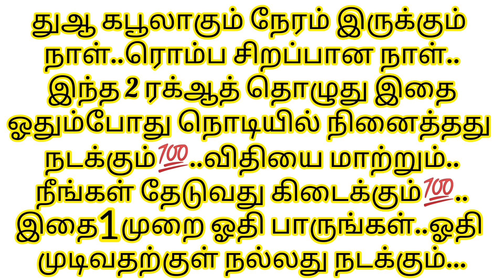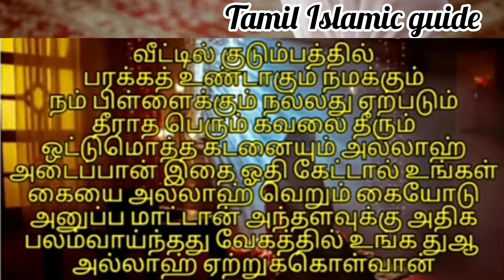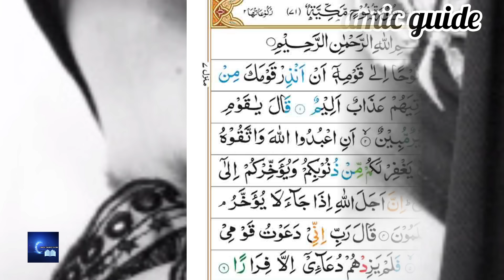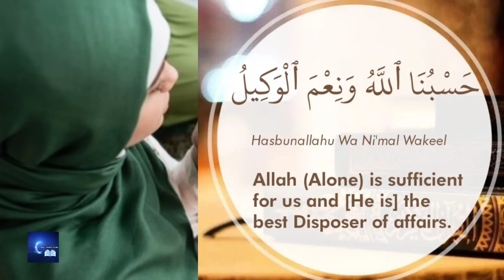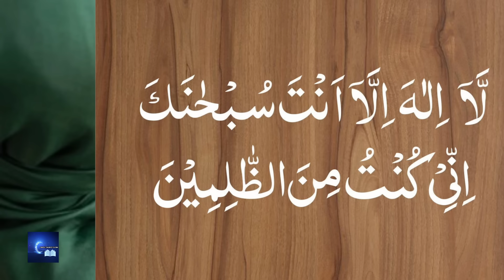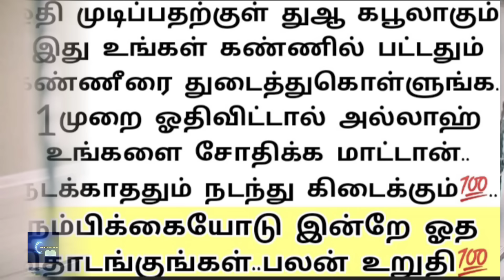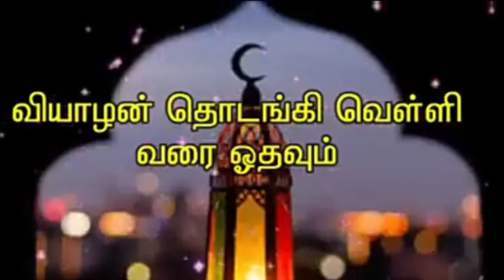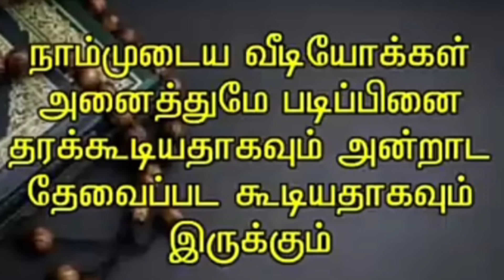வியாழன் தொடங்கி நாளை வெள்ளி வரை இதை ஓதுங்கள்.வாழ்க்கையை மாற்றும் சக்திபெற்ற திக்ரு.💯பலன் உறுதி..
வியாழன் தொடங்கி நாளை வெள்ளி வரை இதை ஓதுங்கள்.. நினைத்த காரியத்தை அல்லாஹ்வே நடத்தி தருவான்.. எல்லா தேவைகளும் நிறைவேறும்.. அவ்வளவு பலன்.. வாய்ப்பை விடாதீர்கள்..